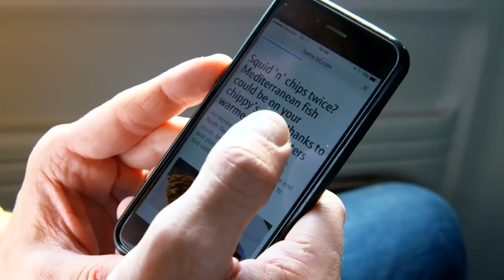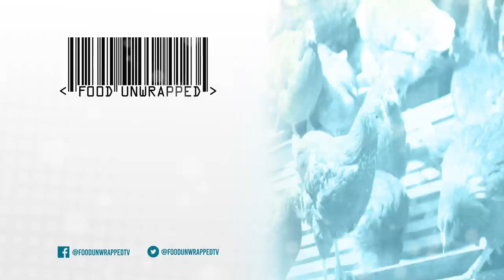Could Brits Replace 'Fish and Chips' with 'Squid and Chips'? | Food Unwrapped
Jimmy heads to Thailand to investigate if media rumours of 'Squid replacing fish and chips' would actually be such a bad thing.

Food Unwrapped Season 6 Episode 13